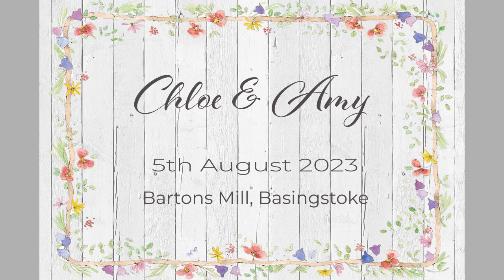Chloe & Amy post Elopement party at Bartons Mill, Basingstoke. 05 08 23